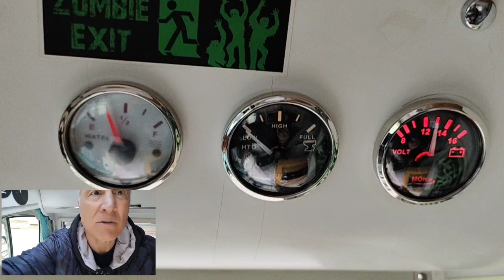TAM ZAMANLI KARAVAN HAYATIM BAŞLIYOR.. MACERA DEVAM EDİYOR